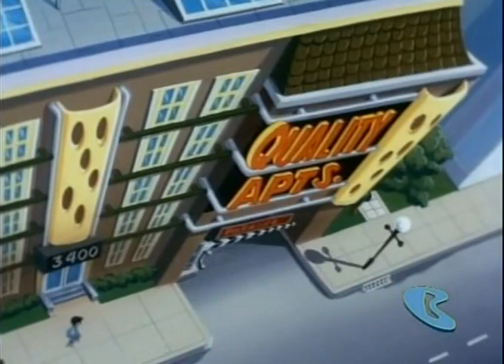LARRY & STEVE (1996) DUBLADO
"The Life of Larry" e "Larry & Steve'" são dois curtas-metragens animados criados por Seth MacFarlane na década de 1990 que, posteriormente, levaram ao desenvolvimento da série animada Family Guy.